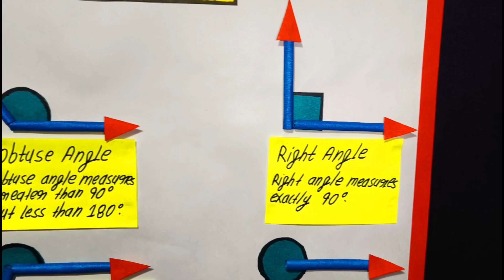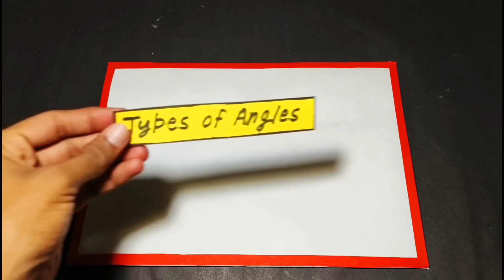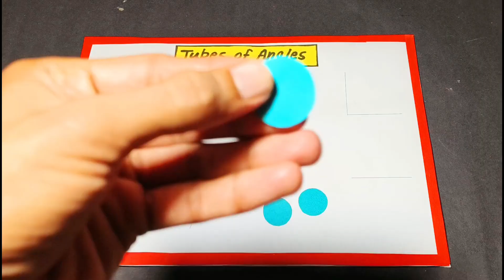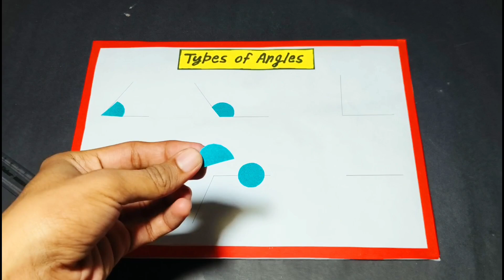How to make mathematics angles project,Types of angle project for school,Maths school project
In this video we are making a working model of a mathematics project, types of angle . This project is very easy to make at home with the help of a paper .

If you are searching for a science project of mathematics for your school science exhibition and science fair project then this video helps you a lot.

How to make maths angles project

Types of angle mathematics project

Types of angle science model for school

types of angles math

Types of angle science model

Types of angle maths project

Types of angle science project

Maths science project

Science project